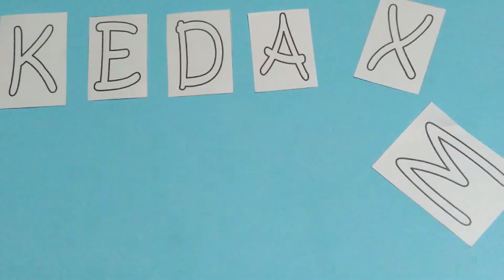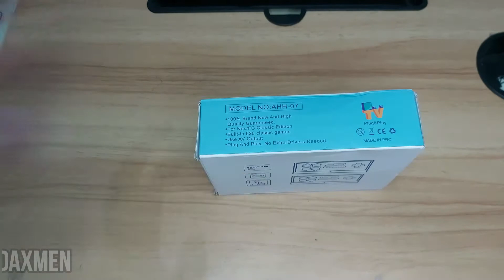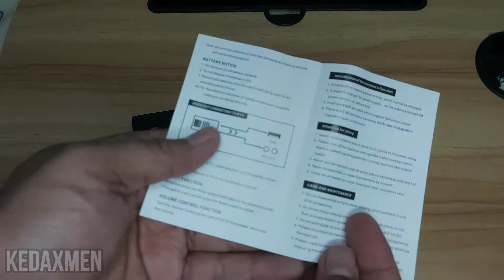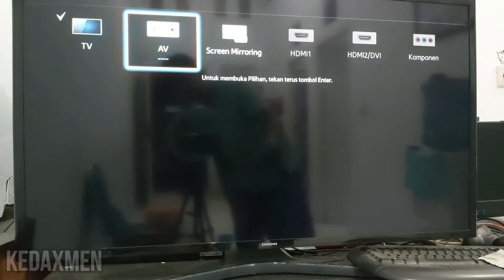Full unboxing Extreme Mini Game Box Retro Game Console TV Nintendo NES Clone 620 Classic Games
V harus memiliki port AV. The TV must have an AV Port.
TV tidak dapat menggunakan produk ini tanpa port AV. Disarankan untuk memeriksa dengan layanan pelanggan online kami sebelum membeli untuk memastikan bahwa TV Anda kompatibel dengan produk.

Mainkan banyak pilihan game 8-bit favorit Anda di masa lalu. Tongkat Retro Kionce ini akan menyuntikkan kenangan nostalgia secara instan dan memberi Anda kesenangan tanpa akhir!

EXtreme Mini Game Box (Wireless Game Controllers)
Spesifikasi:
Ukuran konsol: 5.8*2.8*1 cm
Berat total: 12g
Sistem sinyal TV: NTSC / PAL
Konsol game: Untuk 8-bit, tidak mendukung kartu permainan

620 Game dalam menu yang mudah dinavigasi
Konektivitas Port AV untuk Putar Layar Besar
2 Pengontrol nirkabel
Judul klasik yang Anda habiskan berjam-jam bermain saat masih muda
Mudah dibawa ke tempat teman Anda – cocok untuk pesta!

Yang Didapat Dalam Box:
1 X EXtreme Mini Game Box
2 X Wireless Game controllers
1 X Kabel AV Untuk Ke TV
1 X User manual (English)
1 X kabel USB

Nintendo NES Game Console (Wired Game controllers)
Spesifikasi:
Ukuran konsol: 13*4.5*10 cm
Berat total: 500g
Catu daya: AC 110-220V
Pengontrol: Pengontrol berkabel ganda

1 X Game console
2 X Game controllers
1 X Kabel AV Untuk Ke TV
1 X User manual (English)
1 X Adaptor Plug kaki bulat